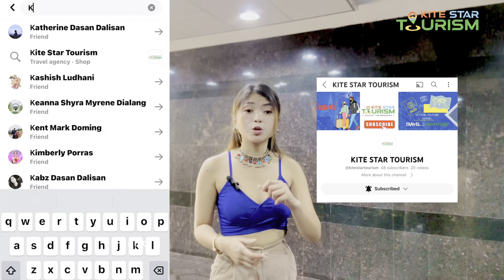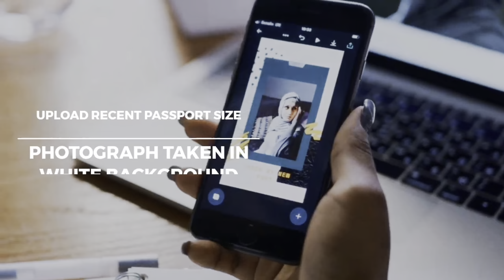LIMOUSINE DUBAI TOUR | Kite Star Tourism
Take a limo trip to see Dubai in the most expensive luxurious way.  You are able to book this for any occasion, including birthday celebrations, bachelorette parties, wedding showers, anniversaries, and much more.

Need a Dubai visa urgently? We offer a hassle-free visa service with a 30-day turnaround time at an affordable price.
𝗕𝗼𝗼𝗸 𝗻𝗼𝘄
🪩: 𝗐𝗐𝗐.𝗄𝗂𝗍𝖾𝗌𝗍𝖺𝗋𝗍𝗈𝗎𝗋.𝖼𝗈𝗆
🪩: 𝖽𝗎𝖻𝖺𝗂𝗍𝗈𝗎𝗋𝗏𝗂𝗌𝖺.𝖼𝗈𝗆
𝖠𝖽𝖽𝗋𝖾𝗌𝗌: 𝖠𝗅 𝖪𝗁𝖺𝗅𝖾𝖾𝗃 𝖢𝖾𝗇𝗍𝗋𝖾, 𝗈𝖿𝖿𝗂𝖼𝖾 𝟩𝟢𝟣, 𝖠𝗅 𝗋𝖺𝖿𝖿𝖺 𝖡𝗎𝗋, 𝟣𝟤𝟤𝟥𝟦𝟩- 𝖡𝗎𝗋 𝖣𝗎𝖻𝖺𝗂